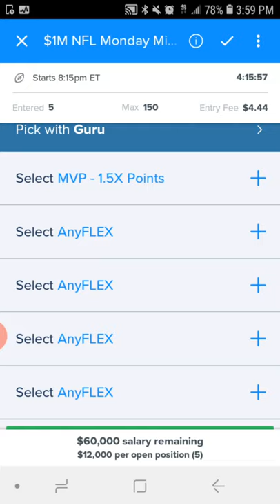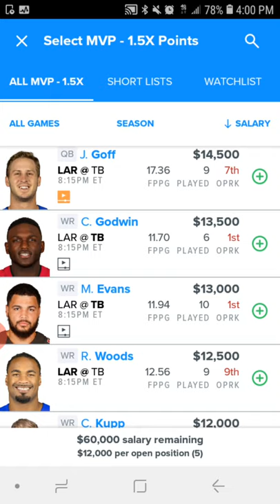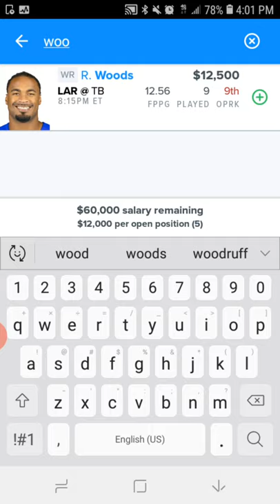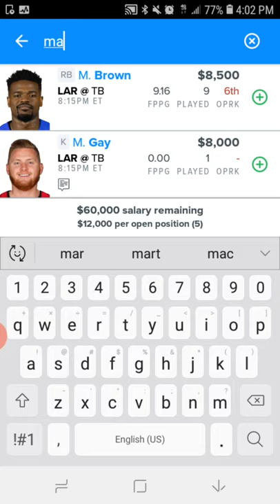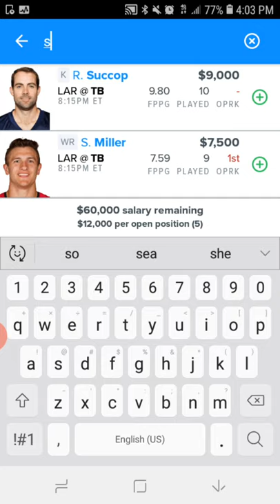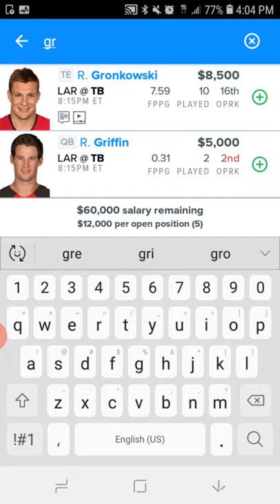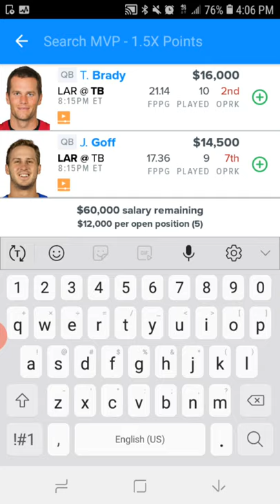DRAFTKINGS & FANDUEL NFL Week 11 Monday Night Football (Lar vs Tbb) Dfs PICKS for Today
DRAFTKINGS & FANDUEL  NFL Week 11   Dfs PICKS for Today

Dk core will be out round 630 pm Fd core will be out round 630 pm

Mlb, nascar, hockey, lol or nba lineups $10 for  3 lineups
black ice sheet $8

VIP LOunge $30
nfl season long $70